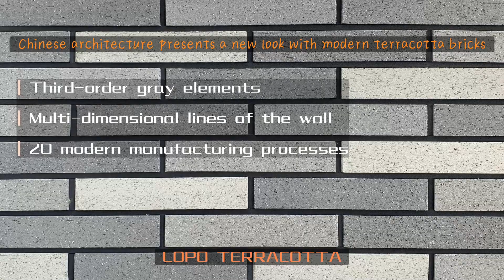Modern Grey Terracotta Brick for Chinese traditional Construction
Chinese architecture presents a new look with modern terracotta bricks
The slender and straight terracotta brick structure draws out the multi-dimensional lines of the wall. There are as many as 20 modern manufacturing processes. After 36 hours of calcination at 1300 degrees, it is durable. The third-order gray elements are mixed in disorder to restore the natural features of traditional buildings. Inheriting the blue terracotta bricks and gray tiles of traditional Chinese architecture, Yizhou Ancient City takes Yizhou's history and culture as the foundation. It also integrates the shape and structure of Ming and Qing building and traditional Su-style gardens, which creates a comprehensive business district that integrates commercial forms and folk culture.

When it comes to building materials that encourage naturalism and sustainability, many people tend to think of wood initially. However, terracotta bricks are another classic example that is often overlooked. Manufactured with little significant change over thousands of years, the material is fired from clay, a rich natural resource derived from deposits formed on the Earth's surface as stone weathered. Each resulting block is completely unique and can vary in color, texture and shape to suit different styles (from antique to modern) while providing a natural look. Whether indoors or outdoors, terracotta brickwork is an easy way to incorporate nature-inspired design into any building type, creating an instant connection to the outdoors that enhances user well-being.

While wood manufacturing does emit less CO2, terracotta bricks are still a very sustainable and energy efficient alternative, mainly due to their durability. Due to its high resistance to pests, fire and temperature changes, the material are expected to last 100 years or more throughout the life of the building. Due to their natural color, terracotta bricks take a long time to show any signs of dirt buildup or stains. Furthermore, if disassembled with care, they are easily reused and recycled, which aligns with the circular economy and significantly reduces the project's carbon footprint.